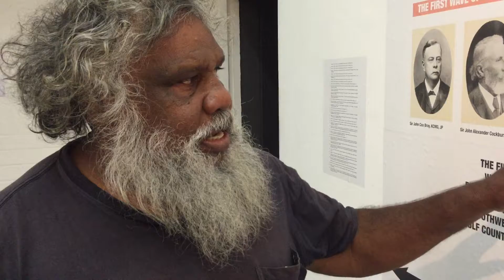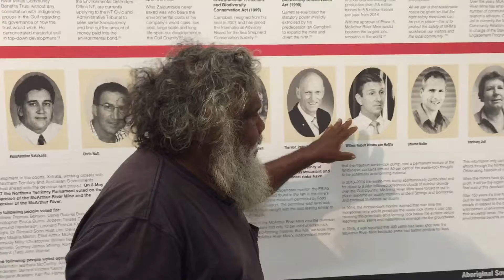Stewart Hoosan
Stewart Hoosan (Garawa) reflects on how, over the past 140 years, European development projects have resulted in the killing of his people and the poisoning of Country.